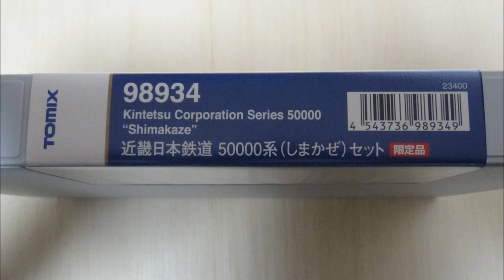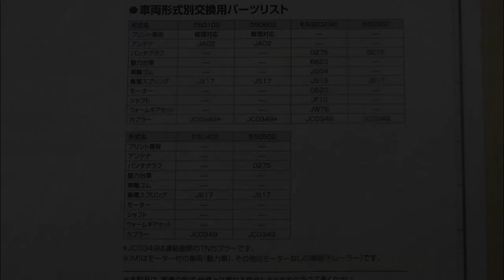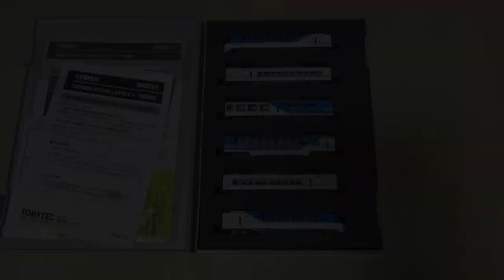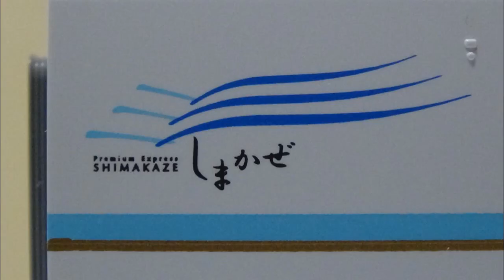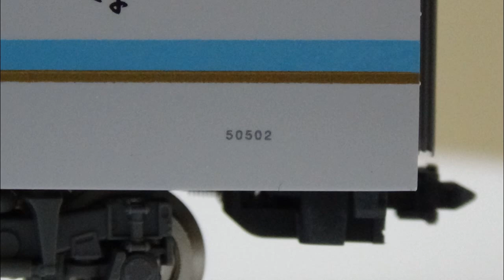鉄道模型 Ｎゲージ【今さら動画】近鉄50000系（しまかぜ）セット【限定品】を改めて見てみる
トミックスの近鉄50000系（しまかぜ）セット【限定品】の観察動画です。

以前から走行動画は出していましたが、今回は１両ごとに観察した動画を作ってみました。

走行動画ほかはこちら↓

鉄道模型　Ｎゲージカントレール走行　近鉄特急21020系アーバンライナーnext×50000系しまかぜ

鉄道模型　Ｎゲージカントレール走行　近鉄特急50000系しまかぜ×23000系伊勢志摩ライナー

+++ ご 報 告 +++

本チャンネルの登録者数がおかげさまで500人を超えました。
YouTubeから連絡が来るまで気づきませんでした…。

拙い動画が多数にも関わらず、ご登録頂いた皆様、誠にありがとうございます。
ここに御礼申し上げます。今後ともよろしくお願いいたします。
ということで、今回は「5」にちなんで、ＤＸな車両を選んで急遽作ってみました。